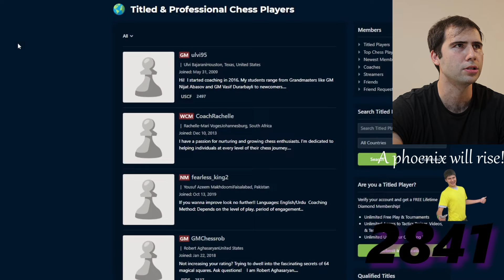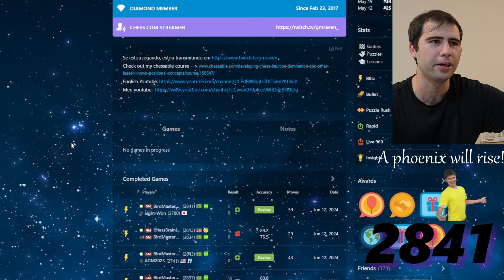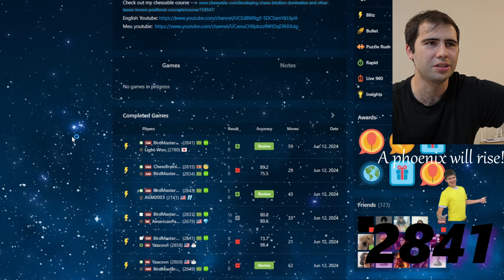Day 25 with Birds Opening!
00:00 - Introduction
01:26 - Game 1
07:31 - Game 2
12:47 - Game 3
16:20 - Game 4

My Bird course is finally out!